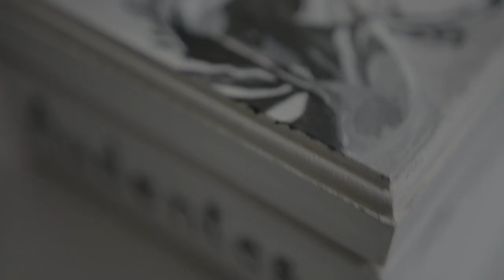White roses (Vintage custom painted gift box)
Artwork and music: Andrei Pavel

I had to reupload the content back with over 20000 videos lost. 80% deleted, half of everything lost forever (mostly paintings and art projects) so I can't provide links for all the projects in these videos.